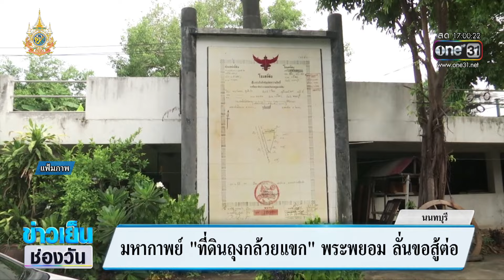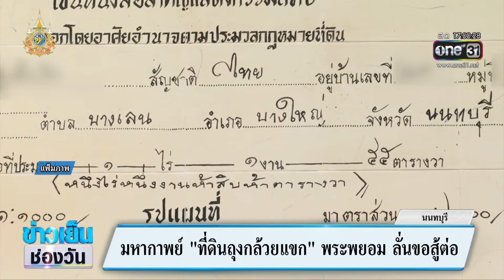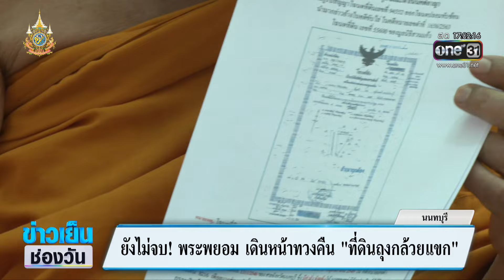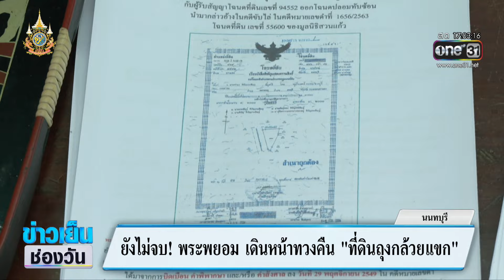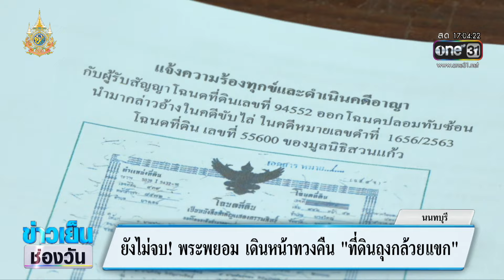มหากาพย์ "ที่ดินถุงกล้วยแขก" พระพยอม ลั่นขอสู้ต่อ | ข่าวเย็นช่องวัน | สำนักข่าววันนิวส์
หนึ่งในคดีมหากาพย์ ที่ยืดเยื้อมานานกว่า 17 ปี สำหรับกรณีข้อพิพาท “ที่ดินถุงกล้วยแขก” ของ “พระพยอม” ล่าสุด “พระพยอม” เตรียมสู้ต่อ เพื่อเอาที่ดินคืน ยืนยันได้โฉนดที่ดินถูกต้องตามกฎหมาย แต่ที่ฟ้องศาลแล้วแพ้ เพราะโดนทนายหลอก ช่วยคู่กรณี